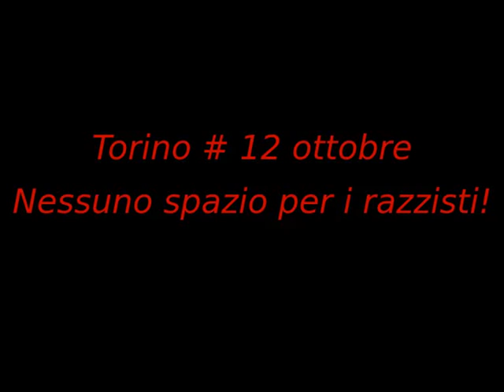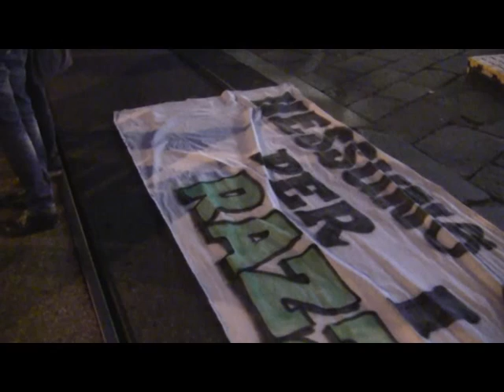Torino #12 ottobre 2013 corteo antirazzista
La manifestazione antirazzista contro la marcia della Lega Nord annunciata da alcune settimane si è trasformata in un pomeriggio di vero e proprio assedio al blindatissimo comizio dei razzisti in camicia verde.